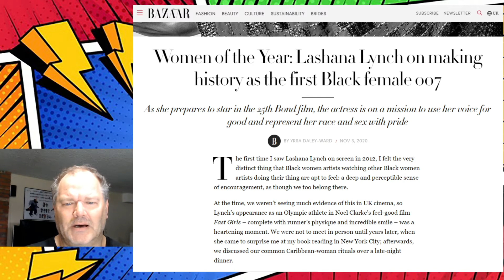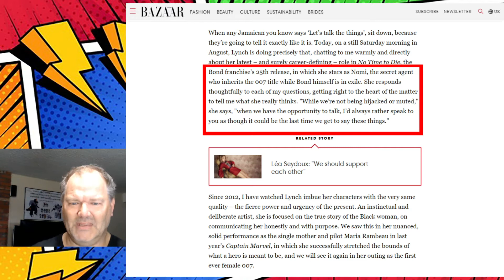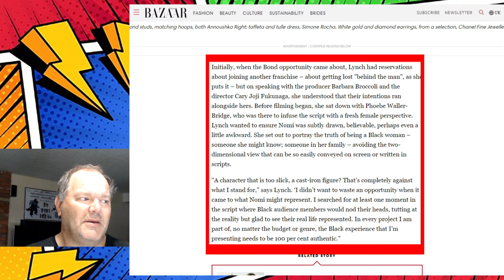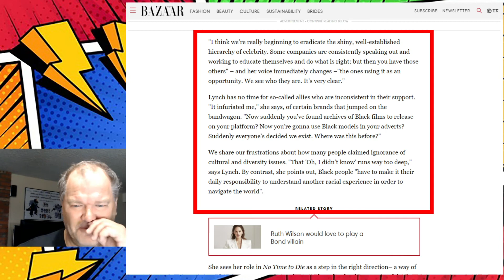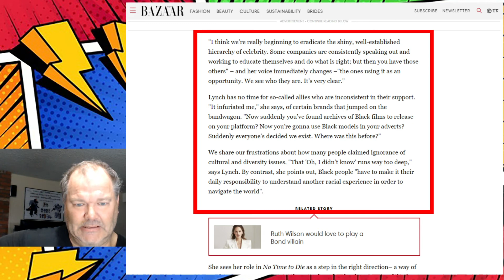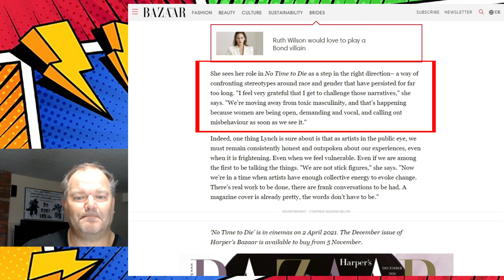Bond in BONDAGE over toxic femininity.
007 No time to die is set to release soon BUT James is set to be kicked out as the infamous spy and DIVERSITY and FEMINISM needs to take its place because there are no STRONG and DIVERSE FEMALES...